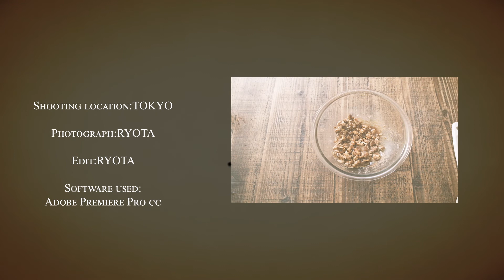和三盆と生蜂蜜の和くるみクラックラン ｜ *Wasanbon and raw honey walnut crack run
Patissier RYOTA （パティシエRYOTA）へようこそ！
このチャンネルでは、門外不出のミシュランデザート、高級な食材を使ったケーキ、人気スイーツ、季節のフルーツを使ったお菓子のレシピ、人気店の再現を中心に投稿しています。

毎週金曜日の朝7時と日曜日の朝7時に配信！
朝から癒されるスイーツをお送りします。

ベルマークを押すと通知が届くようになります。動画の評価やコメントをいただけるととても嬉しいです。

Welcome to Patissier RYOTA!

This channel focuses on cakes made with high-quality ingredients, popular sweets, recipes for sweets made with seasonal fruits, and reproductions of popular stores.

Delivered every Friday at 7am and Sunday at 7am!
We will send you sweets that will heal you from the morning 🙆

I would be very grateful if you could rate and comment on the video.

パティシエRYOTAについて改めて自己紹介します!

Introducing yourself again about the pastry chef RYOTA!

△和三盆と生蜂蜜の和くるみクラックラン

和三盆糖　30ｇ×2
ミネラルウォーター　20ｇ×2
生はちみつ（ワイルドフラワー）5ｇ×1
和くるみ　60ｇ

※ケーキの飾りや砂糖菓子として召し上がられたりされております。
ワンポイントで使用でき、味もしっかりしておりますので幅広く使えます♪
乾燥剤もいれ、日が当たらない場所に保管していれば120日ほどおいしく召し上がられます。

△作り方

1.計量。

2.和クルミをローストする。180℃/10分
焼き上がったら粗熱を常温でとり、耐熱ボールに移す。

3.和三盆類を180℃まで温める。

4.180℃まで温めた和三盆類を2のクルミに入れ、空気を入れながら素早く混ぜる。（クリスタリゼ）
50℃前後になるまで混ぜ続ける。

5.和三盆とミネラルウォーターを180℃まで温める。→2回目。
4のクルミに入れ、50℃前後まで混ぜ続ける。

6.クッキングシートに5のクルミを並べ、130℃で20分→180℃で10分焼く。常温で粗熱をとったら完成！！

 △Glossy jelly (Nupagu) for fruitful fruits

 ① Mineral water 150G
 ① Water 70g

 ② Pectin (HM) 3G
 ② fruit sugar 65 g

 ③ homemade lemon paste 30g

 ④ Lemon Juice 30g

 1. Mineral water, water lame is put in a pot and warmed to 40 ° C.

 2. Picture pectin and fruit sugar be a ball, and mix well and mix.
 Put in 1.

 3. Place a lemon paste and warm the liquid (↑) to greater than 90 ° C. → Stream once.

 4. Mix lemon wing. Complete!

 ※ If you put in a zip lock or the like and store in a refrigerator, the shelf life will be 100 days. (Because of the high sugar content (BRX60 or more) is hard to rot.)

過去のスイーツたち🙆↓

ジェノワーズ（スポンジ）✨

贅沢ラムレーズンバターサンド（サブレ）✨

贅沢ラムレーズンバターサンド（バタクリ）✨

自家製レモンペースト🍋

エシレバターと牧草のカヌレ（生地）✨

エシレバターと牧草のカヌレ（焼き）✨

紅玉の炙りアップルパイ（パートブリゼ生地）🍅

紅玉の炙りアップルパイ（林檎）🍅

清見オレンジのジュレ（ジュレ）🍊

清見オレンジのジュレ（飾り）🍊

マドレーヌ・ド・パリ（生地）✨

マドレーヌ・ド・パリ（焼き）✨